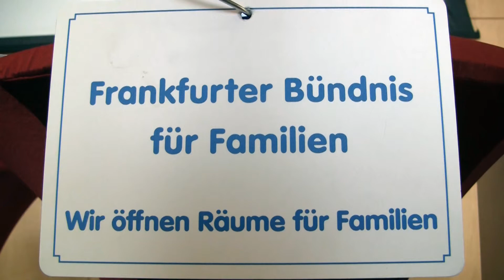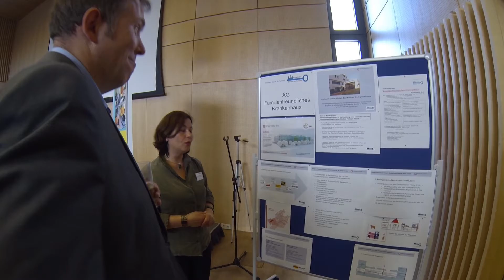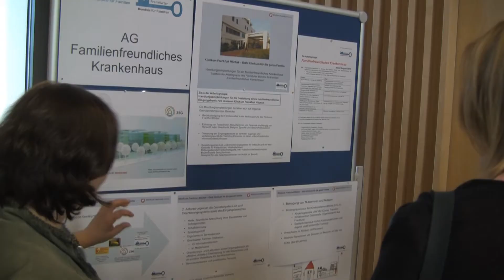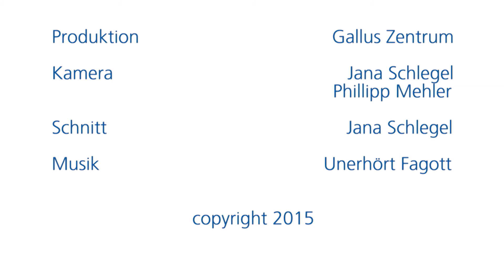Frankfurter Bündnis für Familien - Frankfurter Abend 2015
Zum 10 jährigen Jubiläum des Frankfurter Bündnis für Familien hatte am 6. Mai 2015 die Veranstaltung ‚Frankfurter Abend’ Prämiere. 130 Gäste aus Wirtschaft, Wohlfahrtsverbänden, Stiftungen, Verwaltung und Gesellschaft wurden von Stephan Siegler, Stadtverordnetenvorsteher der Stadt Frankfurt a.M., begrüßt. Neben dem jährlichen Geschäftsbericht der Bündniskoordinatorin Monika Hofmann, stellten die sieben Arbeitsgruppen den aktuellen Stand ihrer Arbeit vor